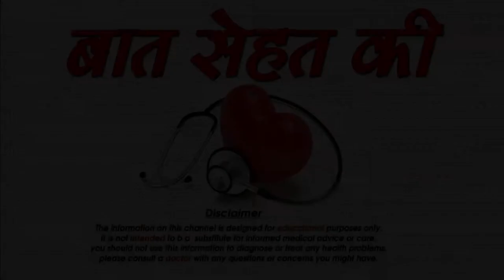गर्मियों में कैसे रखे अपना ख्याल -garmiyon me kese rakhe apna khyal